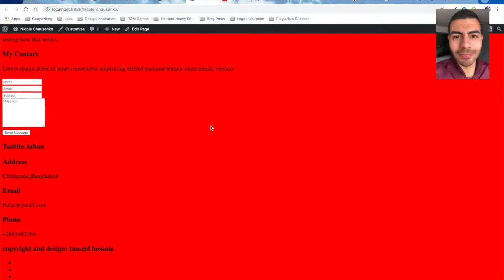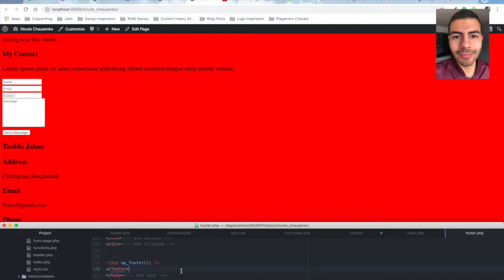How to Fix Stylesheet Not Loading Properly on Your Custom WordPress Theme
If you didn't add the ‹?php wp_footer(); ?› code snippet right before the closing ‹/footer› tag, your stylesheets won't load.

The code snippet to call the style.css from functions.php is wp_enqueue_style('main-style', get_stylesheet_uri() );

To make sure your stylesheet loads properly, you need to add a footer section, because although most website have them, others might not.

So you need to have ‹?php wp_head(); ?› right before the closing ‹/head› and ‹?php wp_footer(); ?› right before the closing ‹/footer›.

Those are the three places you need to check if your styles are not loading properly. Functions.php, header and footer.

If it's still not working for you, I'll need access to your website files, either through GitHub or you email them in a compressed zip file so I can take a look at them.